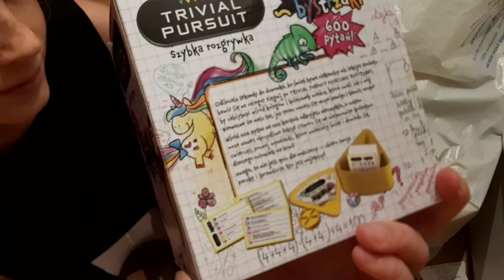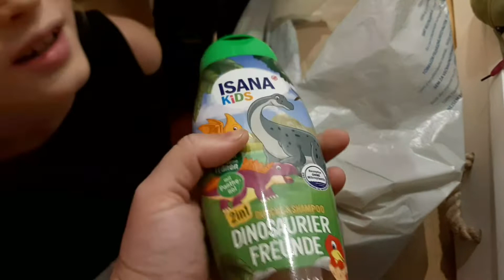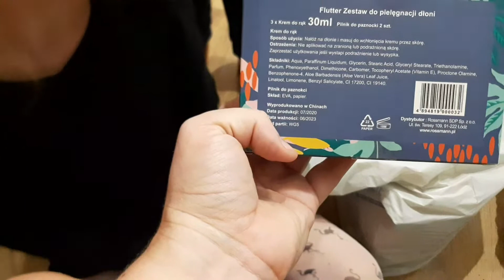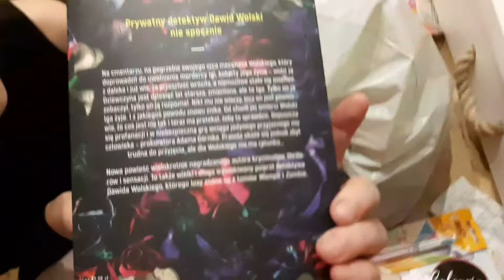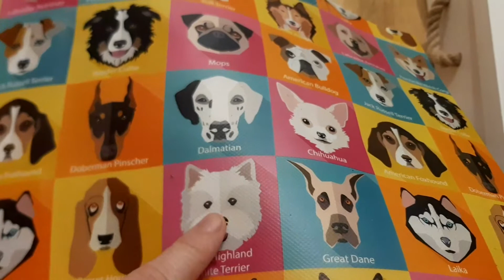HAUL ZAKUPOWY🤑FILIPEK ŚPIEWA🥰🎤NAPOJE EKIPY😅🙈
Witajcie Kochani na naszym Rodzinnym kanale 😃
W tym vlogu kolejny haul zakupowy🙈jeszcze ich trochę będzie😂
Filipek śpiewa piosenkę🎤🥰
Dziewczyny naciągnęły mnie na napoje Ekipy 😏pierwszy  ostatni raz😄

Bardzo Wam dziękujemy że jesteście z nami❤
Dziękujemy za każdą łapkę w górę👍i sybskrybcję😘

I do zobaczenia w kolejnym vlogu👋